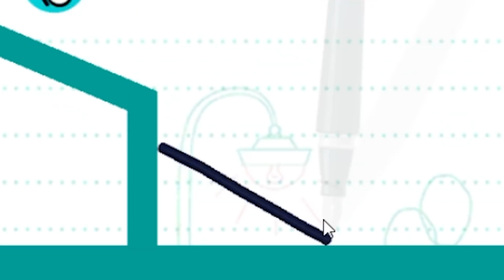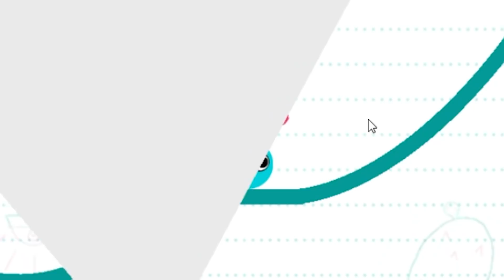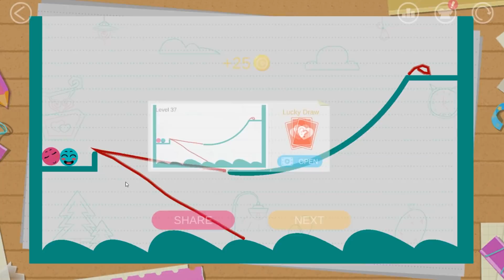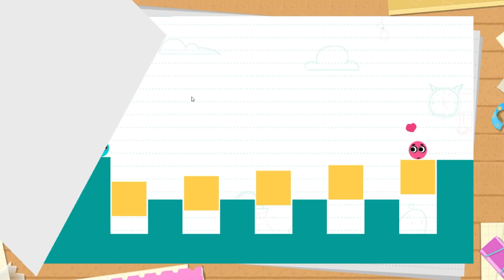POŁĄCZ KULKI ŻEBY SIĘ ZAKOCHAŁY! (Noob vs Pro vs Hacker)